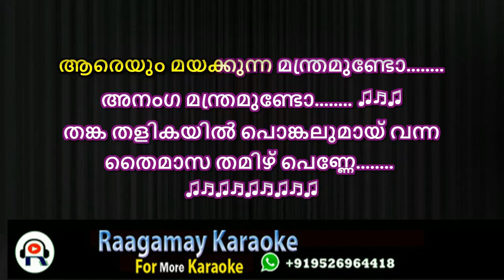thanka thalikayil karaoke with lyrics Thanka Thalikayil Ponkalumay Karaoke With Lyrics malayalam